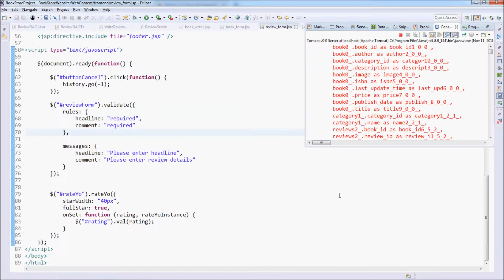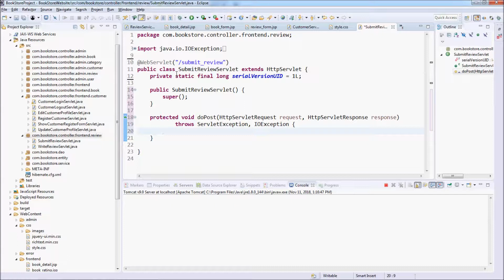Lecture 148 - Code SubmitReviewServlet and Update ReviewServices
Write code on the server side to save customer's reviews.

This video is a part of the course "Java Servlet, JSP and Hibernate: Build a Complete Website".